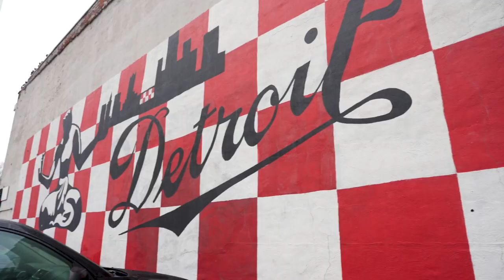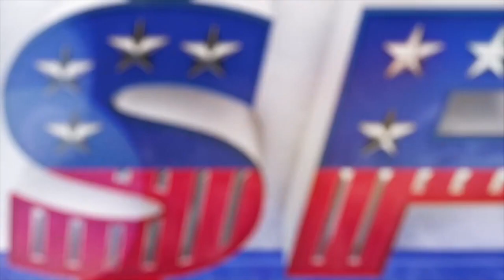The Michigan Panthers are back in Detroit at Ford Field | USFL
The Michigan Panthers are back in Detroit Michigan this season and will be playing at Ford Field!